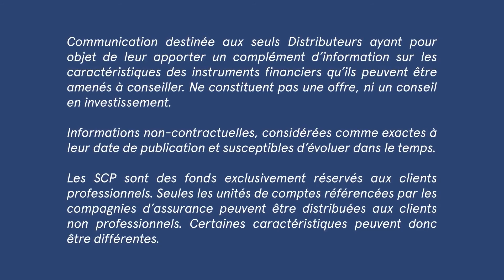Nouvelle unité de compte immobilière : LF Multimmo Durable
📌 Publication réservée aux investisseurs professionnels au sens de la directive MiFID II.

🌿 Vous souhaitez vous constituer un patrimoine immobilier qui intègre pleinement les critères ESG ?

🎙️ Romain Delval, Responsable du Fund Management, vous présente notre nouvelle unité de compte LF Multimmo Durable.

✅ Outre les traditionnels critères financiers et immobiliers, ce fonds intègre des critères extra-financiers de type environnementaux, sociétaux et de gouvernance.

🏆 Cette unité de compte a reçu la Label ISR récompensant ainsi sa volonté de réduction des émissions de CO2 des actifs en portefeuille.

📣Investir comporte des risques, notamment de perte en capital.